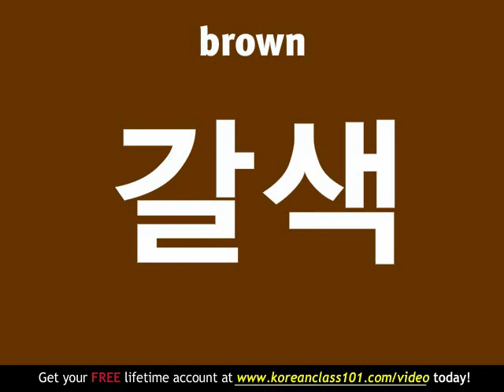Learn Korean - Colors Vocabulary